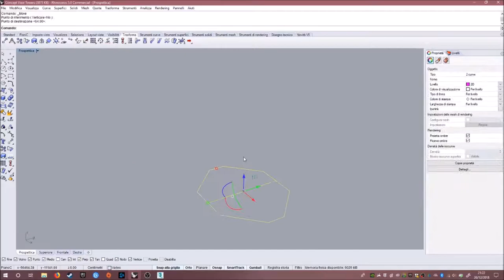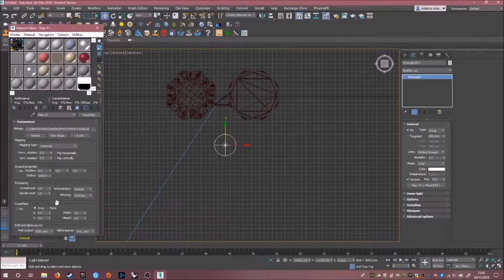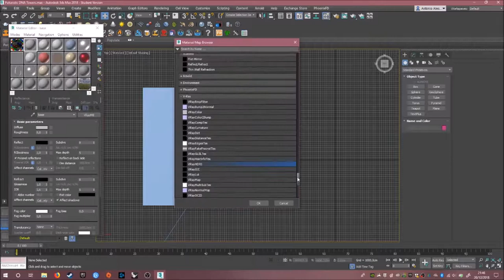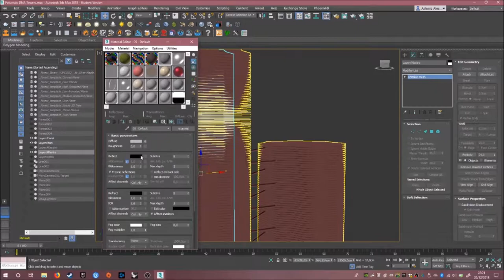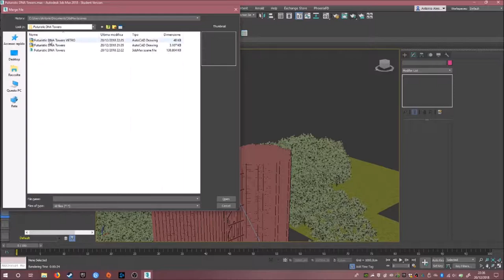Futuristic DNA Towers - 3D Speed art | TimeLapse (Rhinoceros, 3DsMaxVray, ForestPack, Photoshop)